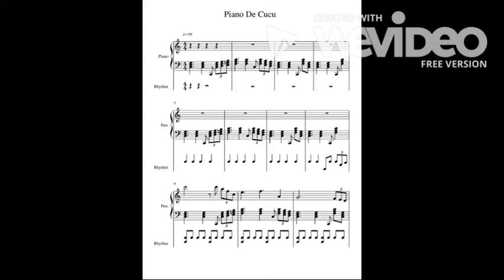Piano De Cucu (Day 2)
This is my second daily creation of music. This one is longer than the last, and hopefully a bit more fun.